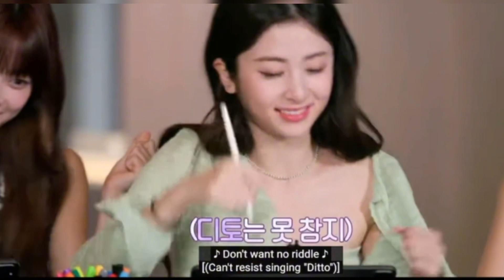Yunjin Singing NewJeans Song Live During Interview...